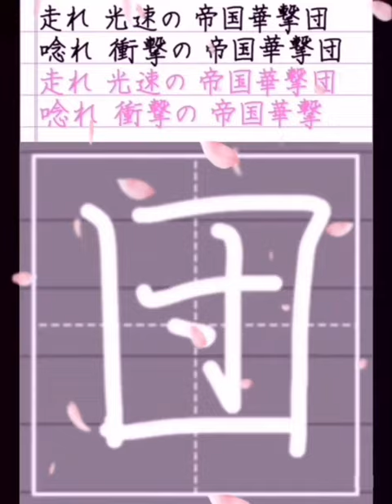【手書き歌詞】「檄！帝国華撃団」横山智佐